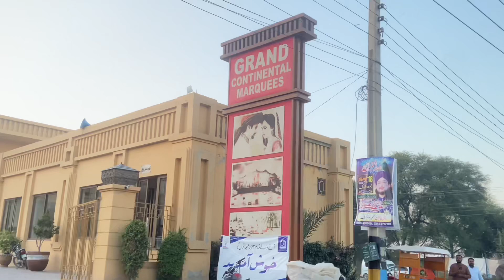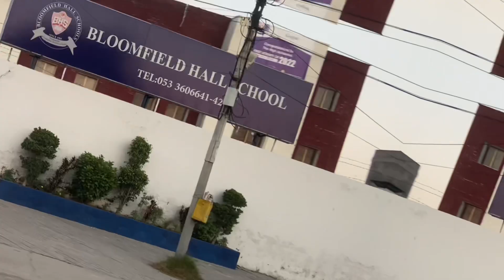BHIMBER ROAD GUJRAT | VISIT | GUJRAT PAKISTAN